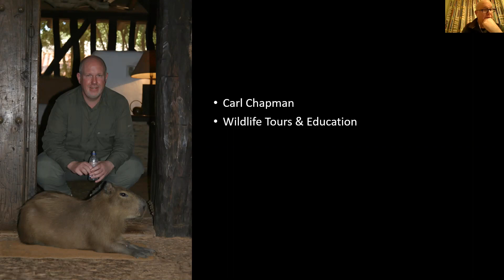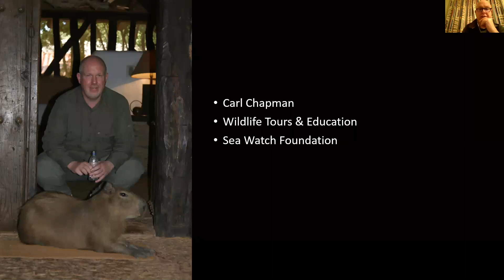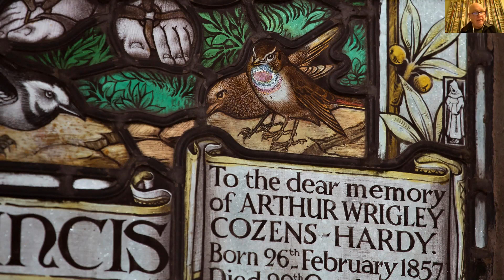"From shore to heath" by Carl Chapman - 26 January 2021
Illustrated talk for the Norfolk and Norwich Naturalists' Society by Carl Chapman using Zoom on Tuesday, 26 January 2021 at 7:30 pm